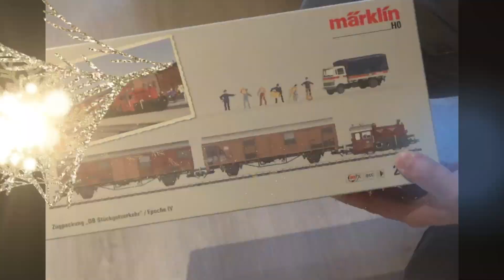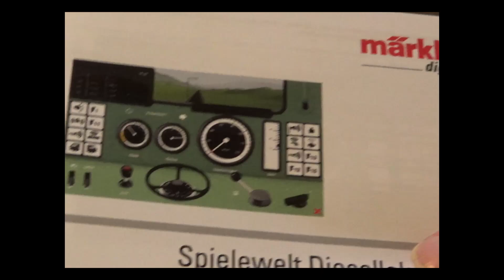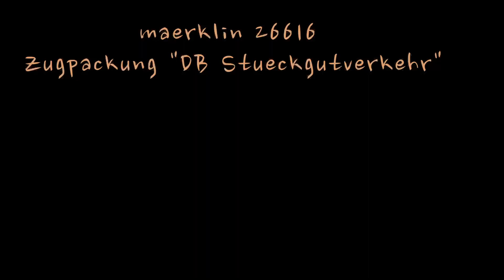Vorstellung märklin Zugpackung DB Stückgutverkehr 26616 mit Köf II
Inklusive Sound-Vergleich mit dem Original, Pro und Contra